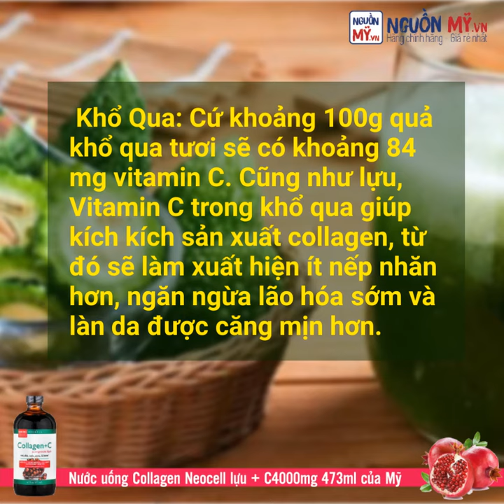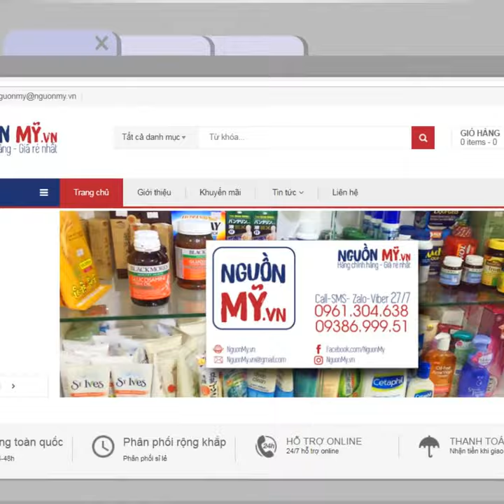GIẢI MÃ "NỖI OAN" CỦA KHỔ QUA TRONG VIỆC LÀM ĐẸP CỦA CHỊ EM PHỤ NỮ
Chào các bạn! Mình tên là Khổ Qua, hôm nay mình muốn lên đây để tự minh oan cho bản thân mình cũng như “khoe” những tác dụng của mình trong việc làm đẹp của chị em phụ nữ. Các bạn cùng theo dõi nhé!

👪 Mọi người nói: Khổ qua thật xấu xí.
🌿 Khổ Qua: Cứ khoảng 100g quả khổ qua tươi sẽ có khoảng 84 mg vitamin C. Cũng như lựu, Vitamin C trong khổ qua giúp kích kích sản xuất collagen, từ đó sẽ làm xuất hiện ít nếp nhăn hơn, ngăn ngừa lão hóa sớm và làn da được căng mịn hơn. Chính vì vậy, các bạn đừng chê mình xấu xí nhé, mình có rất nhiều công dụng tốt cho việc làm đẹp da đó!

👪  Mọi người nói: Khổ qua thật đắng.
🌿 Khổ Qua: Theo Đông y, thì mình có vị đắng nhưng lại mang tính hàn, công dụng thanh nhiệt, giải độc. Chính vì vậy, khổ qua của mình như một loại “thuốc đắng giã tật” giúp các bạn thanh lọc cơ thể, khỏe đẹp từ bên trong.

👪 Mọi người: Khổ qua có mùi rất khó chịu.
🌿 Khổ Qua: Nước ép từ khổ qua đã được chứng minh là làm giảm nhiễm trùng da, eczema, bệnh vẩy nến và các bệnh về da khác. Chính vì những tác dụng của mình, nên mặc dù mùi của mình rất khó chịu, lại rất đắng. Nhưng nhiều chị em phụ nữ hay sử dụng mình để làm nước ép, mặt nạ khổ qua để làm đẹp da đó! Các bạn cũng có thể thử xem, chúc các bạn thành công và đạt được kết quả tốt nhé!